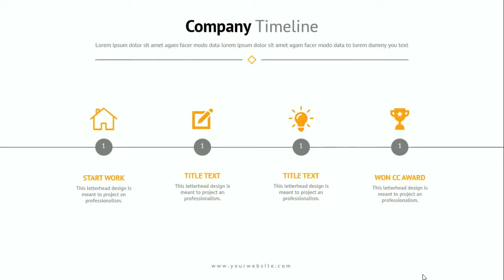Corporate Powerpoint Presentation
Coporate business powerpoint presentation with master slide, drag & Drop and Theme Color.